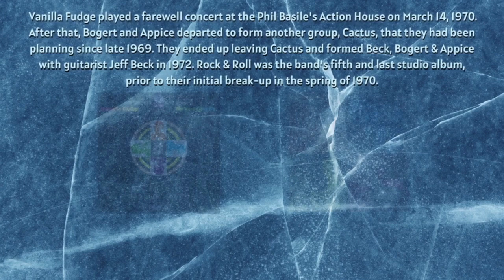Vanilla Fudge - "You Keep Me Hanging On" - It's Candy For Your Ears!! 👂👂 - Nick & Knarf Choice Cuts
From Nick & Knarf. It's "Choice Cuts". Today, we're showcasing a powerful, driving tune by one of the most dynamic American rock bands of the late 1960's ...It's Vanilla Fudge!!!...and the song we're featuring is their biggest hit. an unforgettable cover of a song originally recorded by Motown girl group, The Supremes..."You Keep Me Hanging On". from the band's classic 1967 eponymous debut album... It'll satisfy your sweet tooth🦷. So, don't budge. Have some Vanilla Fudge!! 🎵🎸👍🤘

It's "Choice Cuts". Join us, as we share tasty tunes, rarities, little-known gems, artists, and deep album cuts that got little or no air-play on the radio. "No comments...Just the facts!!...oh, yeah🤙...And just the music !!!"

So, strap on your seat belts...turn up the volume...and rip off the knob...and enjoy this great tune from Vanilla Fudge!

We are NICK & KNARF...2 brothers, and delightful old fellows, who are passionate ( and we mean "hot" and "sweaty" passionate ) about music of all kinds, and from many eras...

Thanks for taking some time out to spend with us...Remember. "We Care For Your Ears"👂!